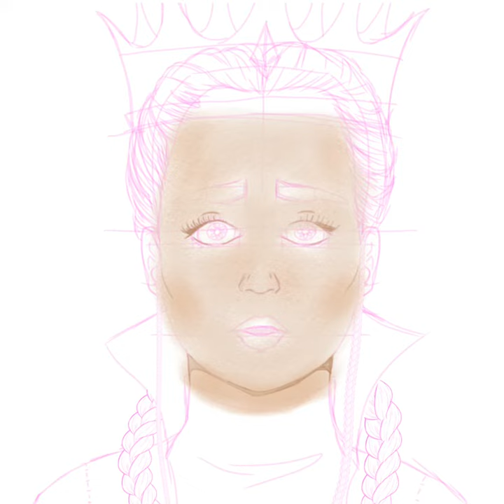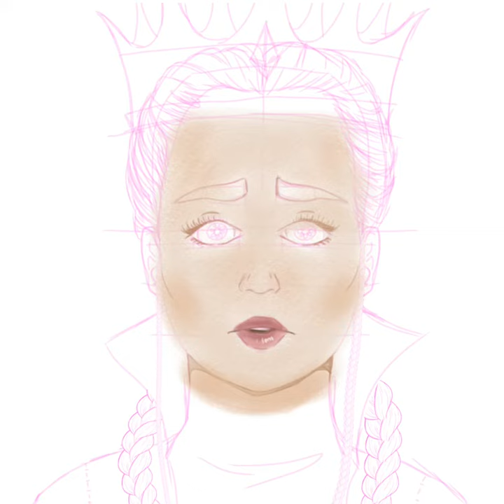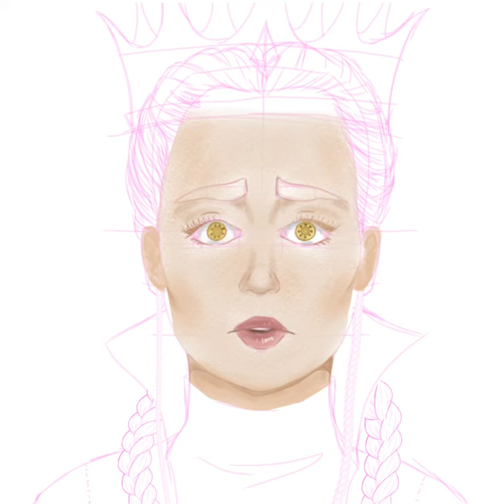Serilda the Alder Queen (Gilded by Marissa Meyer)